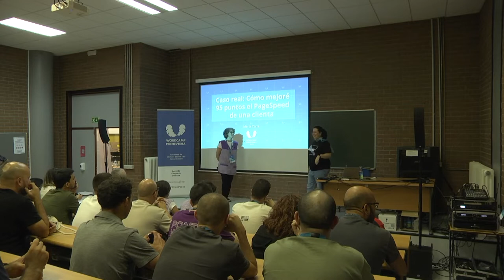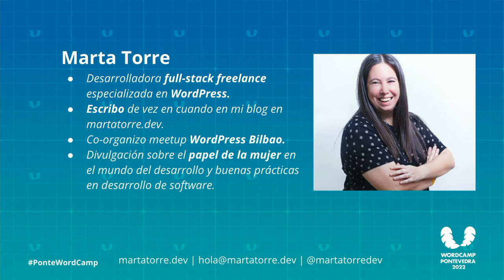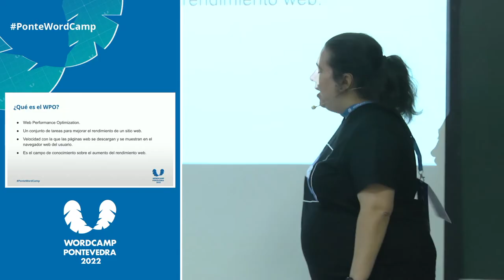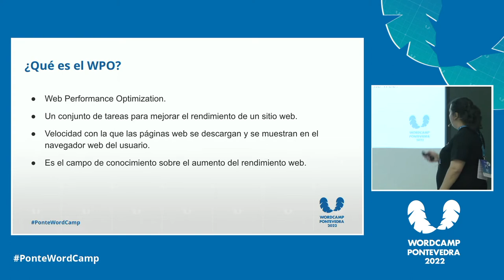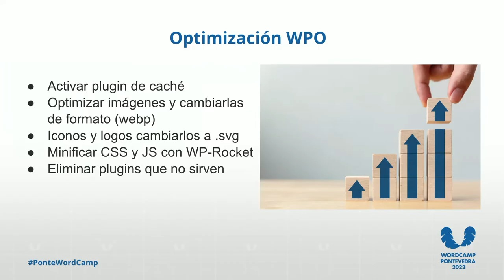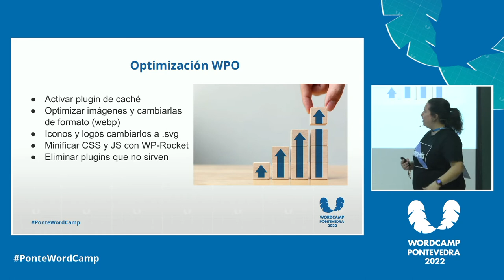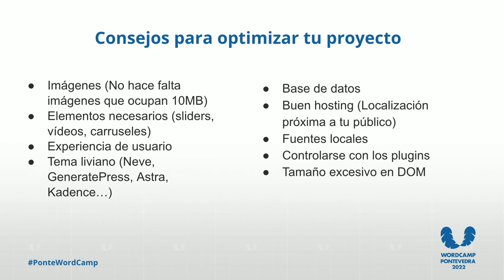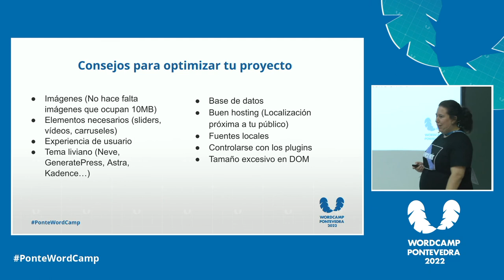Caso real: Cómo mejoré 96 puntos el PageSpeed de un cliente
Cada vez Google tiene más en cuenta el rendimiento, y con las Core Web Vitals hay que pensar en varios factores que ralentizan tu web.

Breve repaso de todas las acciones que tuve que hacer para mejorar la web de una clienta en la que tenía un 3 de puntuación en móvil, y se lo dejé en 98.Presentation Slides »